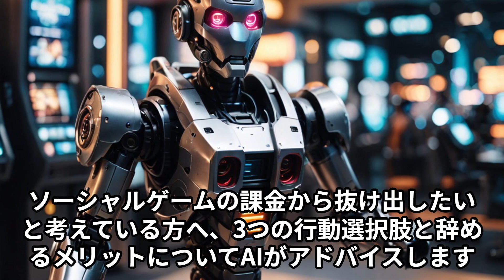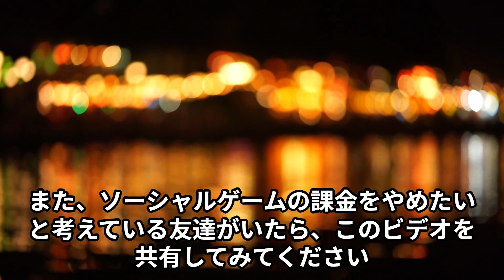ソーシャルゲームの課金をやめたいあなたへ：行動3選 & AIが教える辞めるメリット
こんにちは、皆さん！今日はソーシャルゲームの課金をやめたいと思っているあなたに、効果的な行動3選とAIから学ぶ、ゲームを辞めることのメリットについてご紹介します。

「まずは課金をやめるための行動から見ていきましょう。」

1. 実際の支出を記録する
「課金による実際の支出を記録し、月ごとや年ごとの支出額を確認することから始めましょう。数字を見ることで、課金の実態を認識することができます。」

2. ゲーム以外の趣味を見つける
「新しい趣味や興味を見つけ、ゲーム以外で時間を楽しく過ごす方法を探しましょう。読書やスポーツ、アートなど、自分に合った活動を見つけてください。」

3. ソーシャルサポートを活用する
「家族や友人に課金をやめたいと伝え、支援を求めましょう。また、同じ目標を持つコミュニティに参加するのも良いでしょう。」

ソーシャルゲームを辞めるメリットは

1. 経済的自由
「まず、課金による経済的な負担から解放されます。AIの分析によると、多くの人がゲーム課金により貯金が減少し、経済的なストレスを感じていることが明らかになりました。」

2. 時間の有効活用
「ゲームに費やしていた時間を、他の有意義な活動に充てることができるようになります。AIによる調査では、趣味やスキルアップ、家族や友人との時間を増やすことで、生活の満足度が向上することが示されています。」

3. 精神的な健康の改善
「ゲーム依存から解放されることで、精神的なプレッシャーやストレスが軽減されます。AIが集めたデータによると、ゲームを辞めた人々は、睡眠の質の向上、焦燥感や不安感の減少を経験しています。また、リアルな社会関係を再構築し、充実感を感じやすくなるとも報告されています。」
他もまだ知らないヒントやメリットがチャットGPTの答えにあります。URLはこちら。

このビデオがあなたにとって有益な情報源となり、新たな一歩を踏み出す勇気を与えてくれたら幸いです。また、ソーシャルゲームの課金をやめたいと考えている友達がいたら、このビデオを共有してみてください。